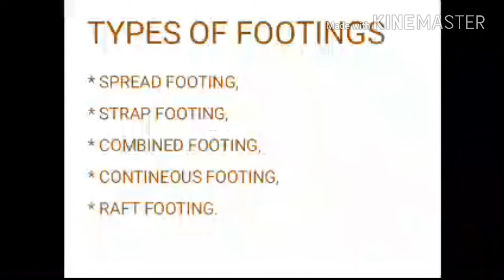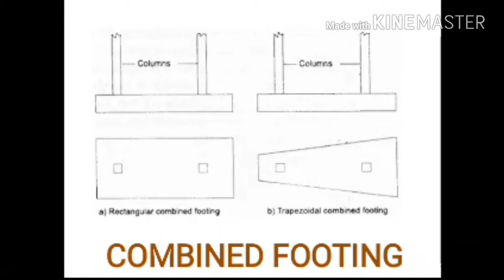Types of footing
Account Details

Name : G.Prithivi Anand

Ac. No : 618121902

IFSC Code : IDIB000E045

Indian Bank